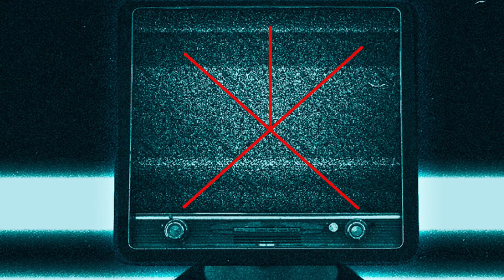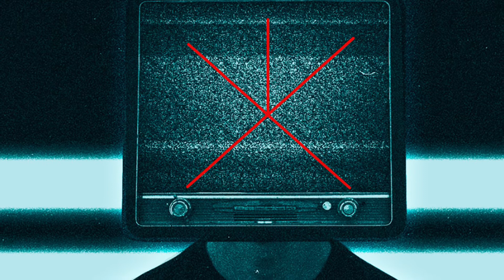MERIDIAN IS HERE(FULL ALBUM) TELL ME